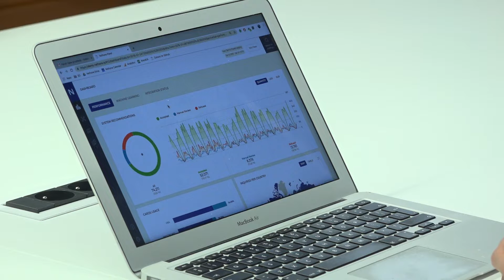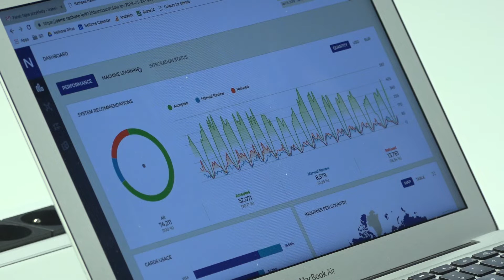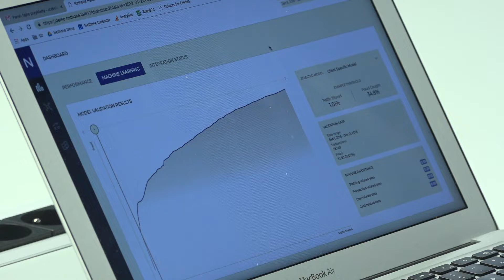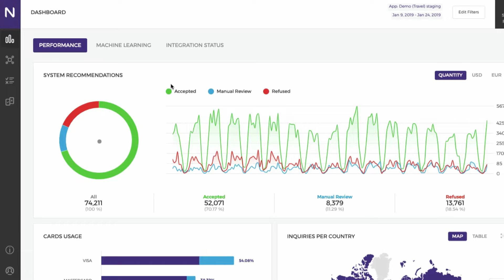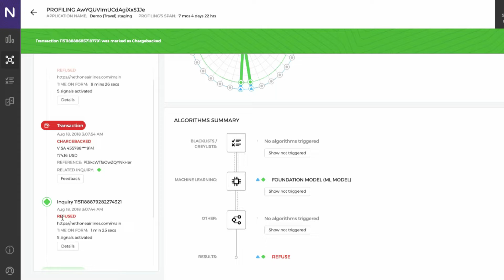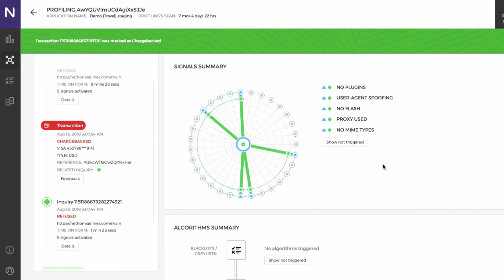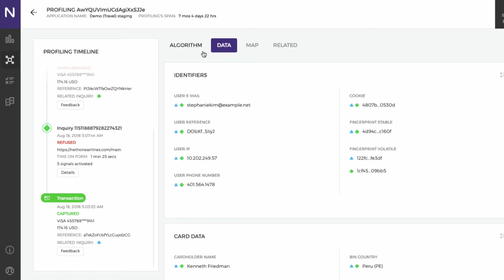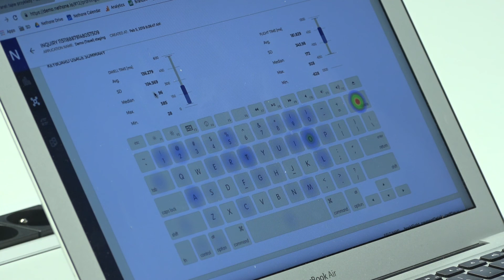Biometria behawioralna lekiem na wyłudzenia finansowe? [Test Technologii]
Analiza zachowania użytkowników napędza nowe technologie wymierzone w oszustów działających na rynku płatniczym. Biometria behawioralna coraz silniej zaznacza swoją obecność w branży. Czy stanowi skuteczny lek na problemy branży? Test technologii proponowanej przez Nethone, prezentuje Aleksander Kijek, Chief Product Officer, Nethone